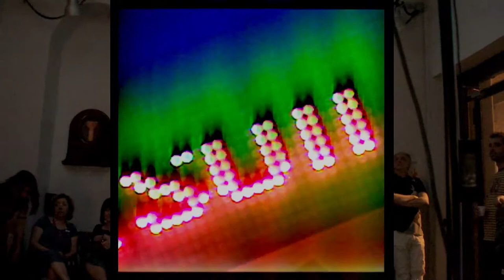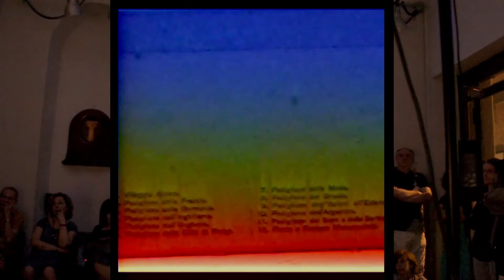La Notte di Dino Edison